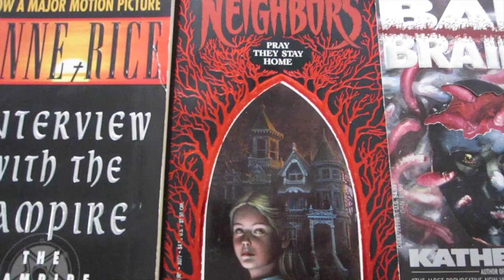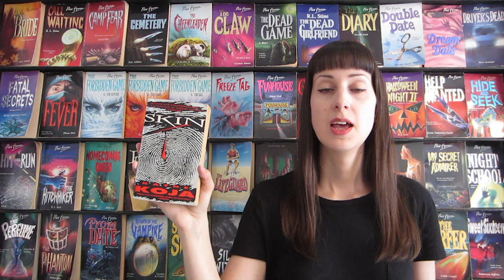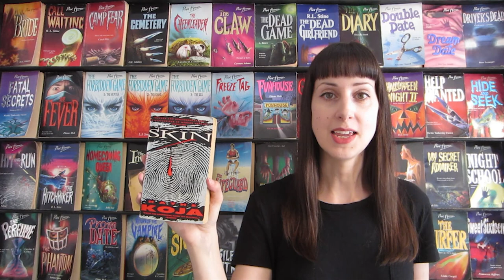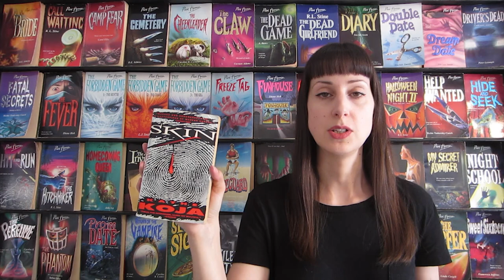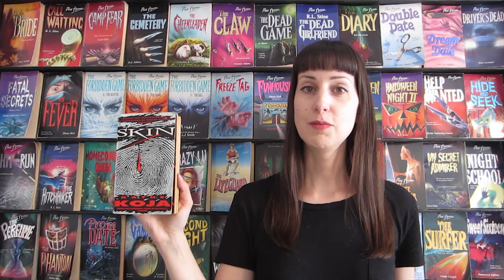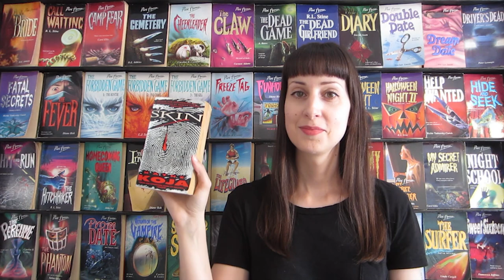Nightmare Queens - Skin by Kathe Koja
Nightmare Queens vintage horror book review - Skin by Kathe Koja from 1994.